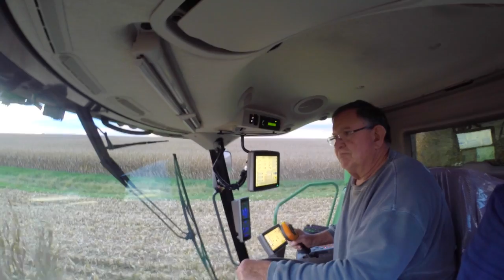Harvest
The Holts feed the world.